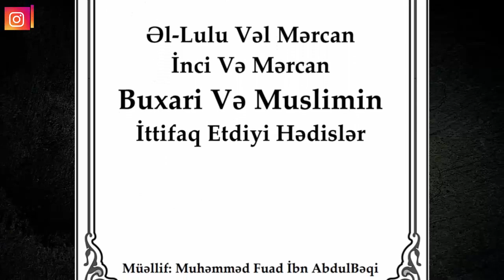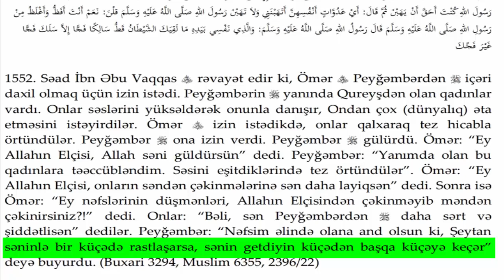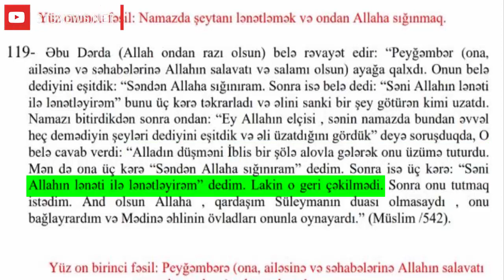Ömər ibn Xəttab Əhli-sünnənin peyğəmbəridir?